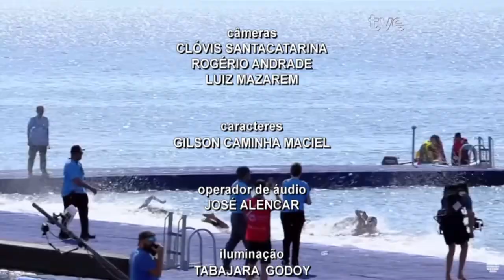TVE Esportes 27/11/2024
00:32 Dia de conhecermos o campeão da Copa RS de Futsal 2024. Na briga pelo caneco estão as grandes forças da modalidade aqui no estado, a ACBF de Carlos Barbosa e o Atlântico de Erechim.
02:07 Recebemos Matheus  Melecchi   que  conquistou  recentemente a Copa do Mundo de Águas Abertas Júnior .
10:04 Depois de uma parada de onze dias sem jogos, o Novo Basquete Brasil retorna hoje à noite com cinco confrontos pela oitava rodada do primeiro turno. Os dois representantes do estado entram em quadra no interior paulista
11:27 O tenista gaúcho Orlando Luz estreia hoje na chave de duplas do Challenger de Temuco, no Chile. Ontem, oOlandinho foi eliminado na chave de simples do mesmo torneio.
12:27 Grêmio e São José decidem hoje à tarde quem será o campeão gaúcho sub-20 de 2024. Depois da vitória no primeiro confronto, tricolor joga com vantagem.